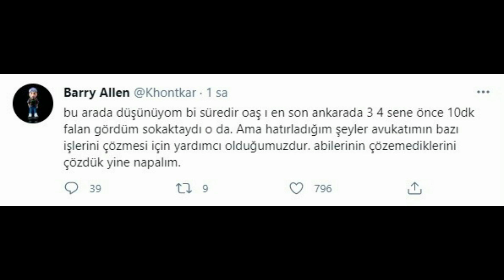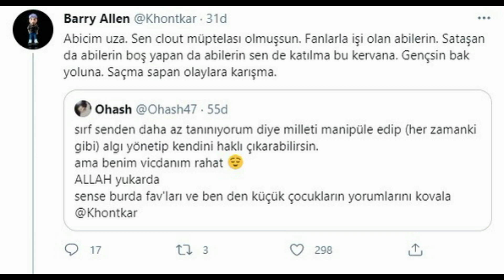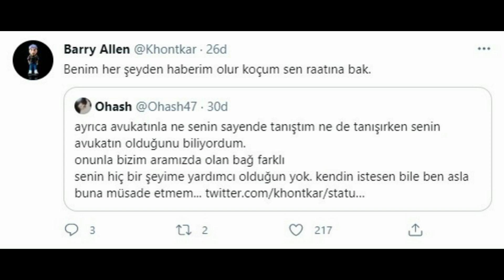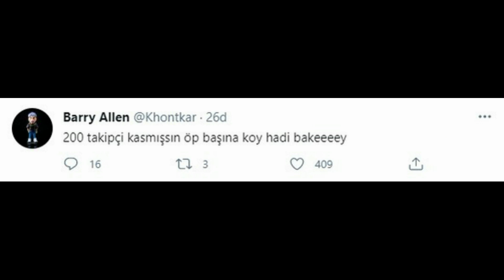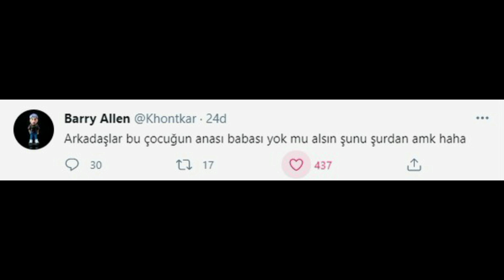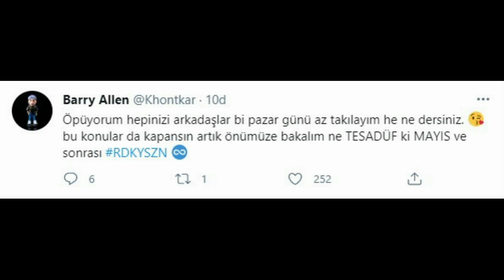KHONTKAR VS OHASH (TWİTTER VE ÇİLİNGİR DİSS OLAYI)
%100 Nuke Death yapımıdır.
khontkar
khontkar diss
lil şam
şamil oymak
lil zey
ohash
ohash çilingir
türkçe rap
rap müzik
khontkar vs ohash
lil baba